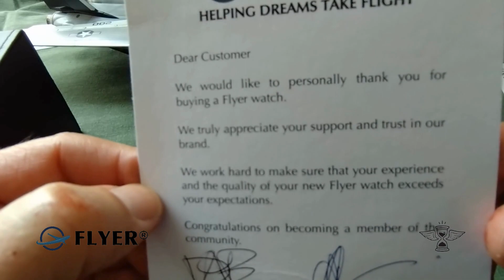Flyer Horizon. A fantastic Swiss-made watch from a company you've probably never heard of.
The company offers free worldwide delivery